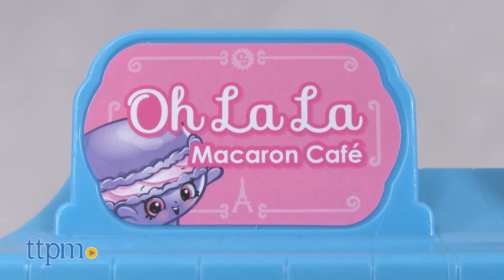Shopkins World Vacation Oh La La Macaron Cafe from Moose Toys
&lt;p&gt;SHOPKINS WORLD VACATION (EUROPE) Oh La La Macaron Cafe playset--The Shopkins are on vacation and their travels have brought them to the city of lights! This playset features two exclusive Shopkins (Monique Macaron Cake and Margo Macaron) along with mini Shopkins and a Parisian themed playset with adorable details such as a Eiffel Tower stand, rotating display shaped like a macaron and more! Get a preview of all the set&#039;s details before you buy it with TTPM.com.&lt;/p&gt; For full review and shopping info

Product Info:
The Shopkins are off to Paris in the Shopkins Season 8 World Vacation Oh La La Macaron Cafe playset from Moose Toys. In the latest season of Shopkins, the Shopkins and Shoppies are traveling the world en vacance, and their travels have led them to the city of lights and love--Paris. This is Macy Macaron&#039;s Oh La La Cafe, which is a Parisian-themed Shopkins playset. The set comes with two French Shopkins: Monique Macaron Cake and Margo Macaron.
Place your Shopkins on the pastry display and spin it around to showcase the tasty-looking Shopkins. Drizzle any Shopkins sitting on the shelf with extra icing by pulling the lever in the cake window. Then seat your Shopkins outside along the promenade. Or, like a tourist of olden day placing love locks along the Pont des Arts, lock the six included mini Shopkins to the Eiffel Tower-shaped stand.

the samples for review consideration. The views and opinions presented represent those of TTPM and the reviewers. We do
not accept any compensation for our reviews, and we do not review all products submitted. To submit a product for review